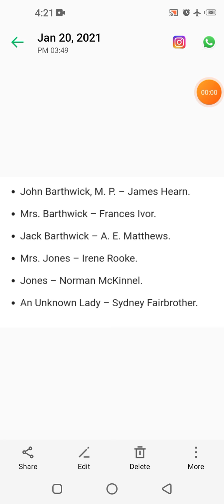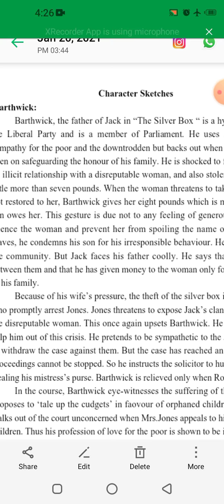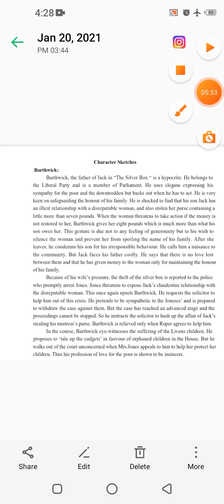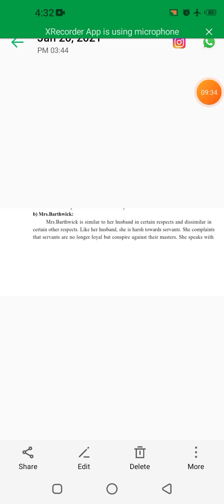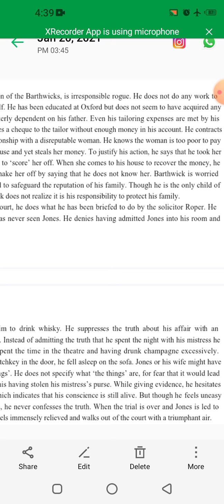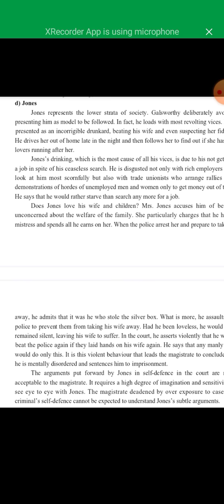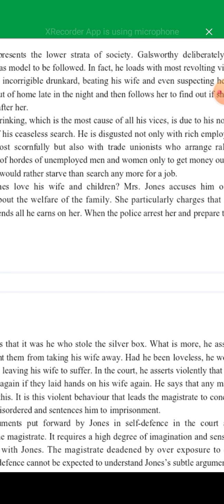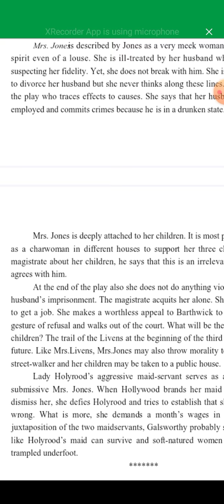Characters of (the silver Box )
BA2YEAR